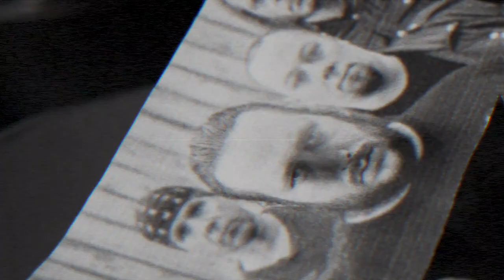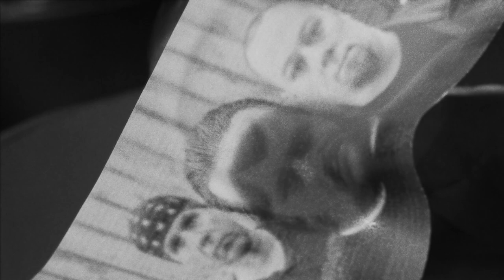Shrapnel Storm - Riding Against Dawn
Riding Against Dawn from Shrapnel Storm (2020)

Video directed by Antti Kallio.

Lyrics:

Running away from the fire
Bullets racing down to kill
The humming blades draw near
And the shadow from above

The beast in the wind
Watching your every move
The middle of the crosshair
Is now on you
Magazine full of death
Ready to unload it all
Let the gun barrels scream
In harmony with the mark

Target acquired, execute!

Like angels of death
Riding against the dawn
Airborne destruction
Death from the sky

Destroyer!
Annihilator!
Eradicator!
Exterminator!

Wreaking havoc
In stealth of night
Hunting down
What's left of life